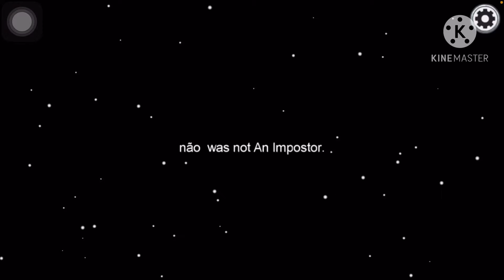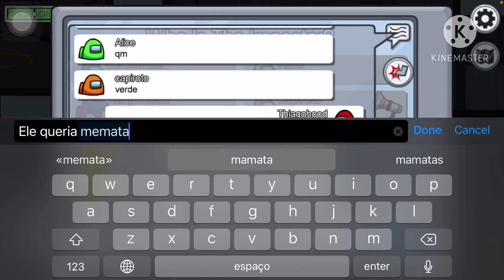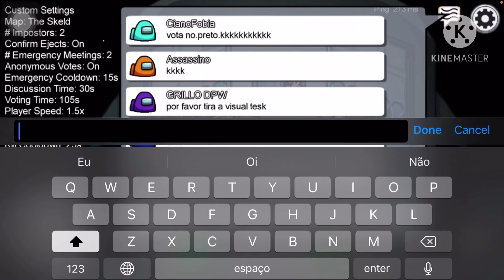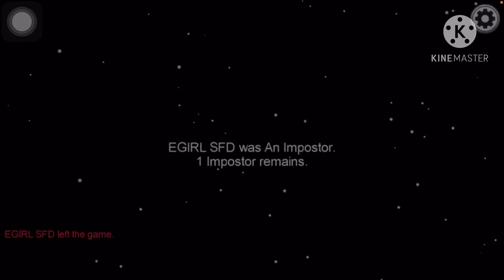Jogando among Us mais uma vez *mais não dar para ficar vivo *